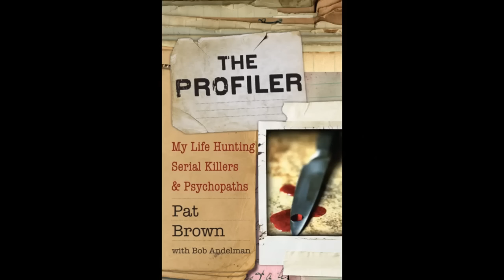MORE RED FLAGS in Recent Interview with Mom and Stepdad! sebastianrogers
In a more recent interview the mom and stepdad of Sebastian Rogers have once again attempted to reach out to the public, but the red flags keep coming. The interview seems to more a damage control interview than an interview to find their missing child.